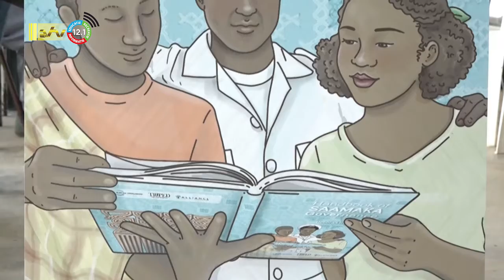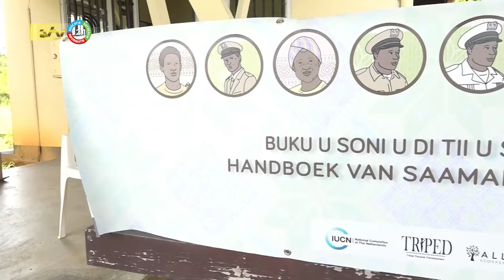24 08 2022 Handboek Saamaka om verwatering gezag te voorkomen